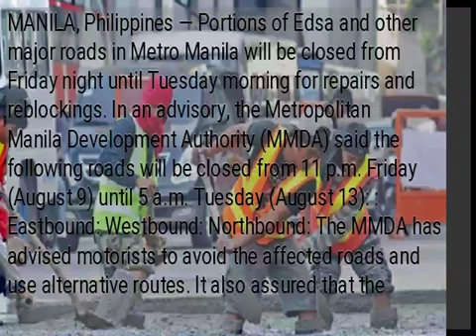Parts of Metro Manila roads to be closed for repairs over weekend — MMDA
MANILA, Philippines — Portions of Edsa and other major roads in Metro Manila will be closed from Friday night until Tuesday morning for repairs and reblockings. In an advisory, the Metropolitan Manila Development Authority (MMDA) said the following roads will be closed from 11 p.m. Friday (August 9) until 5 a.m. Tuesday (August 13): : Eastbound: Westbound: Northbound: The MMDA has advised motorists to avoid the affected roads and use alternative routes. It also assured that the said roads will be fully passable by 5 a.m. on Tuesday. /muf...